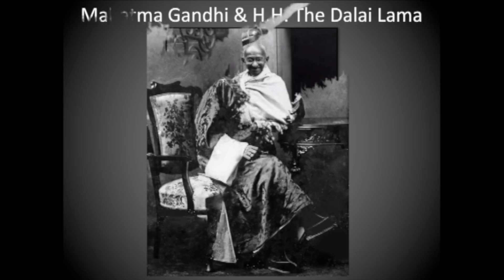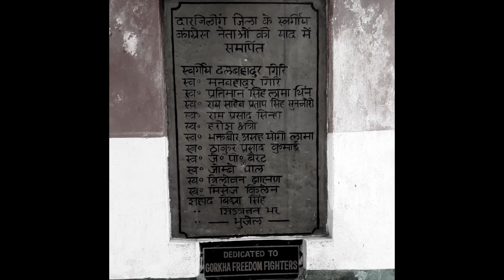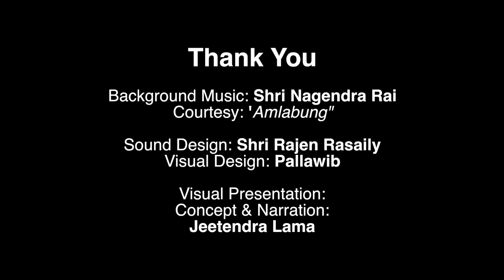The prehistoric of Darjeeling and its legendaries.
love from darjeeling